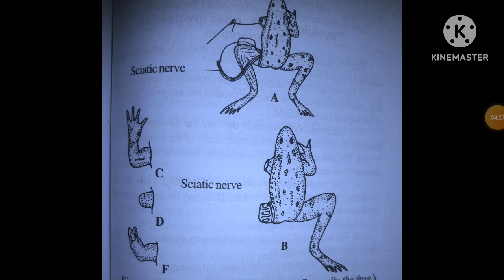MECHANISM OF REGENERATION IN AMPHIBIA